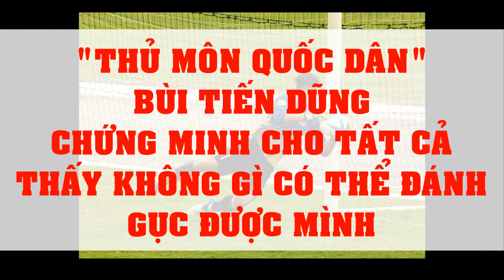"Thủ Môn Quốc Dân" Bùi Tiến Dũng Chứng Minh Cho Tất Cả Thấy Không Gì Có Thể Đánh Gục Được Mình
Cuộc sống của Bùi Tiến Dũng chưa đầy một năm đã thay đổi quá nhiều. Với một chàng trai vừa bước sang tuổi 21, nếu không bản lĩnh có thể đã sụp đổ. Thành công ở vòng chung kết U23 châu Á mang lại cho Bùi Tiến Dũng nhiều thứ. Anh được người hâm mộ biết đến, trở thành một KOL, là gương mặt đại diện của nhiều nhãn hàng. Ngoài lương từ CLB Thanh Hóa, Bùi Tiến Dũng có thêm những khoản thu nhập khác ngoài chuyên môn, giúp đỡ rất nhiều cho chính anh và gia đình...